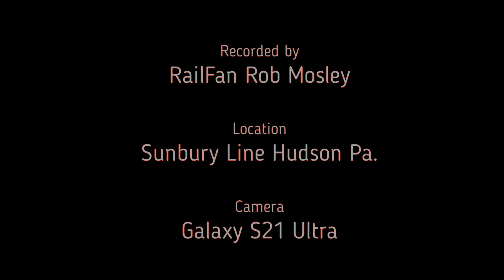RailPros Crossing work and Norfolk Southern 11Z at Hudson Pa. Sept. 8 2022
On the Railroad with RailFan Rob Mosley...

Hello again everyone. Another video for ya. This is Norfolk Southern 11Z with a shiny new rebuild DPU!! Also before the train came I saw a company called RailPros working at the crossing. Not sure what they were doing but there were quite a few vehicles there.
As my time here in Northeastern Pa. winds down you'll probably see more videos than usual as I try to clear them up faster so I can free up space on my cameras.